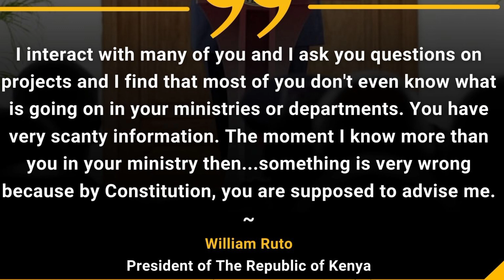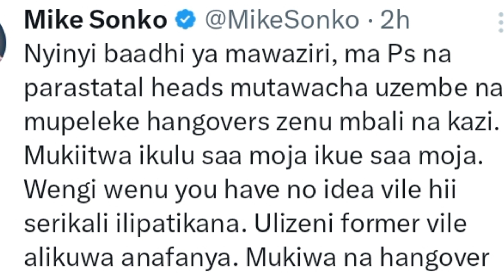Cabinet Crisis: Anger Takes Over Ruto as he Locks Moses Kuria, Kithure Kindiki out of Statehouse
Welcome ladies and gentlemen. On this platform you get insightful, thoughtful and comprehensive political analysis.